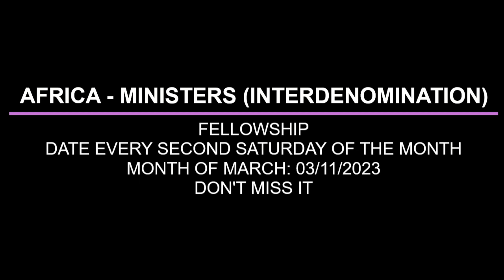THE EXEMPLARY MODEL OF COMPELLING SERVANYHOOD BY PAS W F KUMUYI